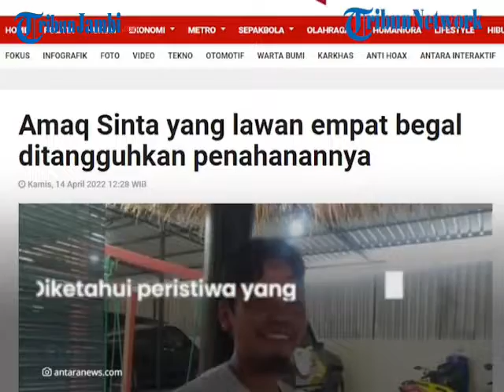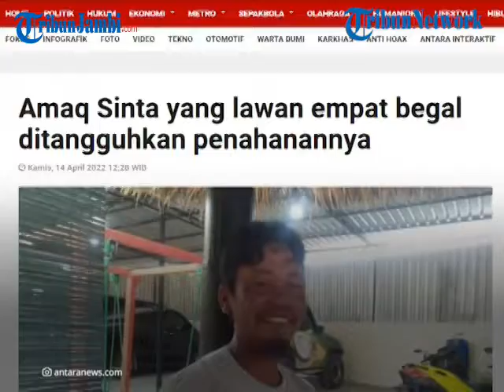DETIK-DETIK AWAQ MELAWAN BEGAL, 2 PELAKU TEWAS DITANGAN KORBAN KARENA TERDESAK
Warga asal Lombok Tengah, NTB bernama Amaq Shinta kini bisa sedikit lega karena ditangguhkan penahanannya.

Amaq Shinta jadi tersangka karena menghabisi nyawa dua begal yang mengadangnya.

Tindakan ini ternyata dilakukan oleh Amaq Shinta karena dalam kondisi terdesak.

Dikutip dari Antara, Amaq Shinta mengaku merasa senang bisa kembali berkumpul bersama keluarganya di Dusun Matek Maling, Desa Ganti, Kecamatan Praya Timur, Lombok Tengah.(cos)